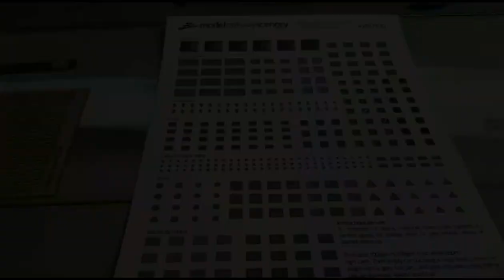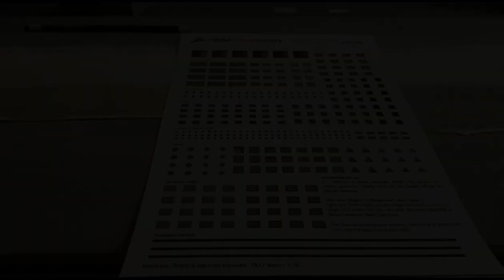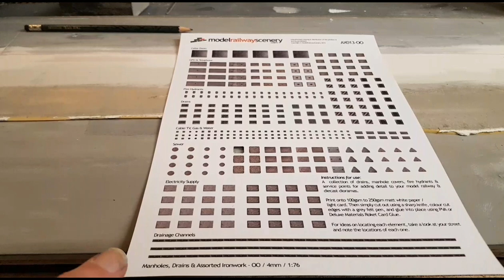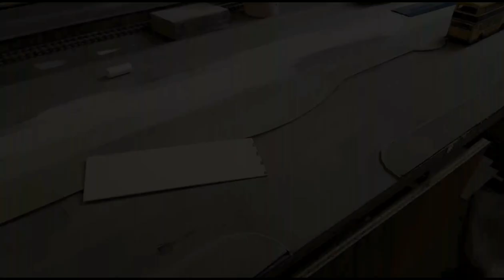Exeter & Laira. Part 7. Roads & pavements.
In this episode of building a 00 gauge model railway of Exeter st David's..
The long awaited scenics have begun. In this video I close in the frames and get the roads underway.

Please check out Scale model scenery for kerbs and drain covers.